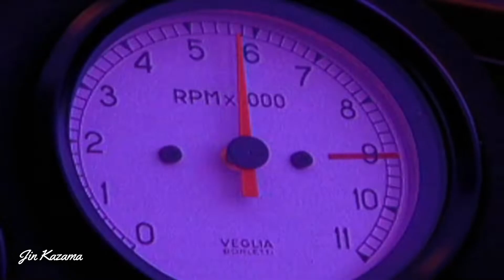00 Road Rash Intro Movie | PS1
00 Road Rash Intro Movie

Road Rash is a motorcycle racing video game series by Electronic Arts in which the player participates in violent, illegal street races. The series started on the Sega Genesis/Mega Drive and was released on various other systems over the years. The game's title is based on the slang term for the severe friction burns that can occur in a motorcycle fall where skin comes into contact with the ground at high speed.